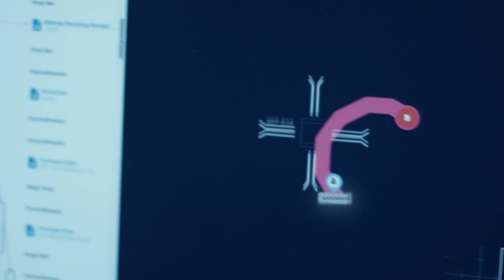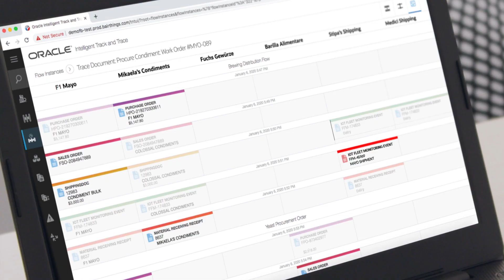Oracle Intelligent Track and Trace - consumer goods in Supply Chains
Oracle Intelligent Track and Trace is a SaaS application that provides end-to-end visibility for trading partners across supply chains using blockchain technology. This dramatization includes integrated IoT Asset Monitoring and IoT Fleet Monitoring.